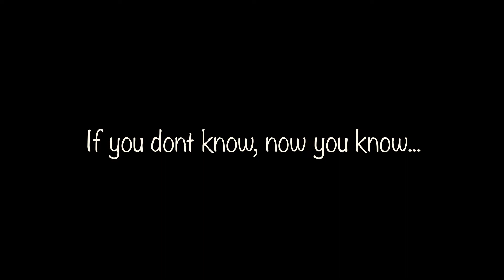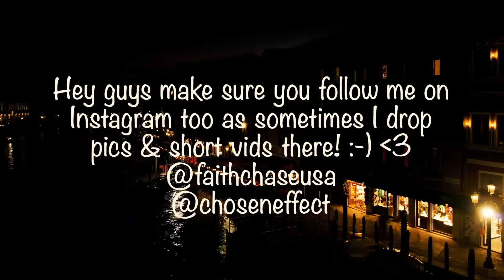AUSSIES VOTE MY NEW YORK PIZZA THE BEST EVER!!!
My name is Faith Chase aka Chosen Effect and I'm a Gender Fluid American Entertainer born both Genders currently living in Australia... Welcome to my Off Tap Life!!! :-)

►- TODAYS EPISODE! -

►- GEAR USED! -

MAIN CAMERA
2nd CAMERA
3rd CAMERA
4th CAMERA
MAIN LENSE
FAVORITE LENS
MICROPHONE
TRIPOD HEAD
LIGHT
MONITOR

►- NEW HERE? -

Hey! My name is Faith Chase aka Chosen Effect and I'm an American Entertainer, Entrepreneur, Restauranteur & Transformational Coach currently living in Australia. I am an ex Sony signed Recording Artist now Owner / Artist on my label called Vircenia Records, I am the Owner / Founder of the famous Sloppies Restaurant (come by for a visit!), an Bowler that's a Columbia 300 Staffer, proud member of Team Aspley & Founder / Bowler in the Apba (Show some love to my Bowling Sponsors Aspley Bowl, Columbia 300, Jetts Pacific Pines, Budget Tires Southport & Rainbowman Creations!), Owner / Founder of Virtevian Clothing (we specialize in bowling shirts but are branching out to other areas!) a former signed Singer, Rapper, Songwriter, Producer (Vlogs about my music career & new music coming soon!),  an DJ & MC (Nothing beats the atmosphere performing in clubs & big events!), an Filmmaker / Movie Director (a few exciting projects in the works watch this space!), Actress (but isnt everyone? LOL), Chef (the reason I have opened restaurants is because I love cooking up a storm!), Comedian (I dabble LOL), Certified Hypnotherapist, Personal Development Coach, Motivational Speaker & Holistic Practitioner (These things I actually initially did so that I could become the very best version of myself but then realized I wanted to share my journey with others in order to assist them in reaching their full potential too!).

►- NEW VIDEOS! -

New videos on my channel daily! I upload vlogs, reaction videos, reviews, pranks, skits, live performances, trending news discussions, short films and videos that inspire, that make you laugh that simply entertain!